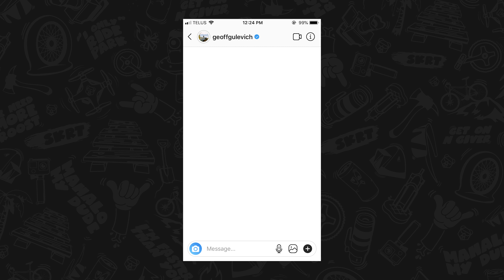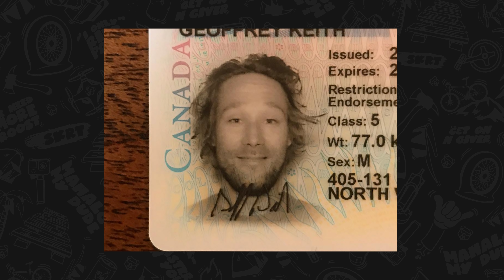Geoff Gulevich's Most Embarrassing One Hander | Wheel of Gnar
Our friend Geoff Gulevich stopped by the Wheel of Gnar for a chat and a lap of the Whistler Bike Park. Gully retells tales from his youth, relives travel nightmares and shares an emotional one-hander story.